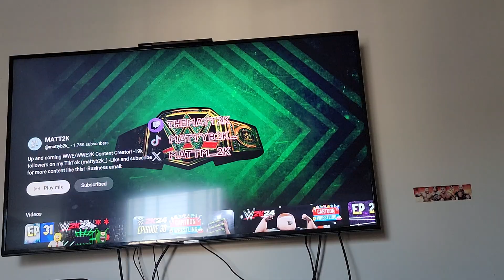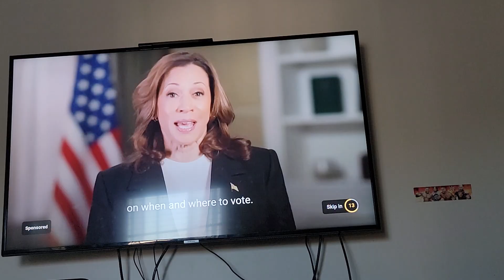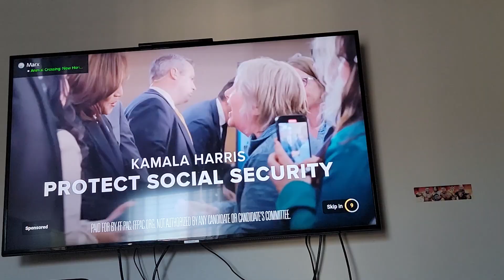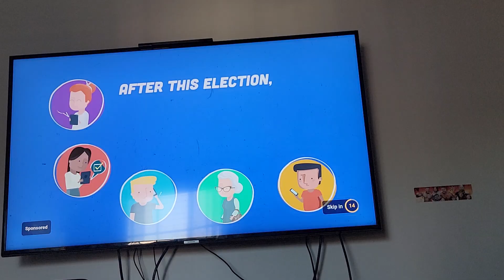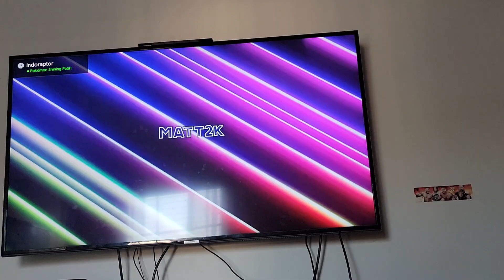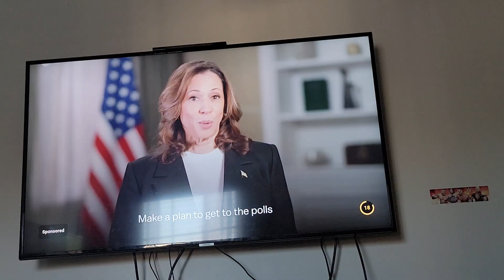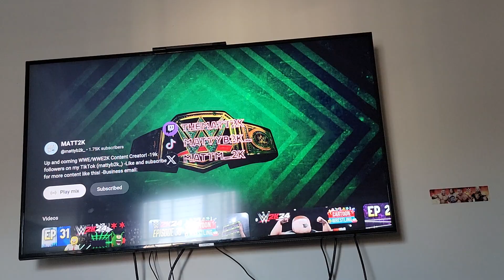Cartoon Wrestling Plush Reaction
Junior joins us in this new reaction video of Cartoon Wrestling on WWE2k24. So what's going to happen when we react to this new episode?
Watch and find out for yourself
Shoutout to: @mattyb2k_